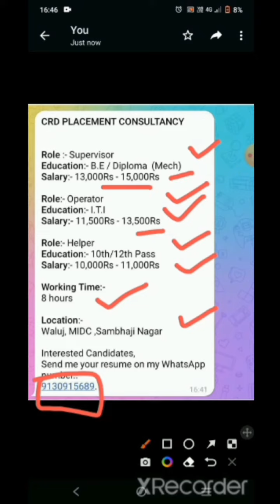Vacancies for SambhajiNagar..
Join our telegram group for  jobs updates..

Mr. Chaitanya R. Dhondge

Crd Placement consultancy,
jobs in Dhule,
jobs in Jalgoan,
jobs in maharashtra,
what is consulancy,
consultancy kya hoti hai,
consultancy paise kaise kamati hai,
consultancy kaise khole,
consultancy in dhule,
consultancy in Pune,
consultancy in nashik,
consultancy in Mumbai,
consultancy in nagpur,
consultancy in jalgoan,
consulancy in Maharashtra,
Crd placement consultancy,
placement consultancy,
best consultancy,
Chaitanya R. Dhondge,
dhule,
online jobs,
online earning,
it jobs,
non it jobs,
work from Office jobs,
jobs near by me,
placement consultancy near by me,
consultancy se paise kaise kamaye,
jobs in Sambajinagar,
jobs in Gujrat,
jobs in Baroda,
jobs in sangali,
jobs in indore,
consultancy franchise,
consultancy,
consultancy jobs,
consutancy business,
consultancy for abroad jobs,
consulancy business ideas,
consultancy jobs in telugu,
consulancy jobs in hyderabad,
consulancy jobs tamil,
consultancy meaning in hindi,
consulancy meaning in marathi,
consular meaning,